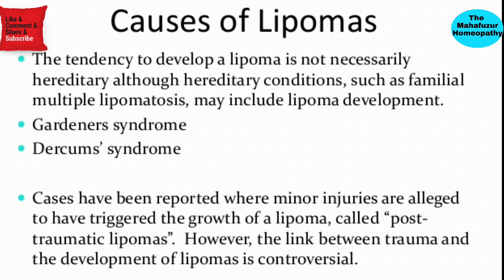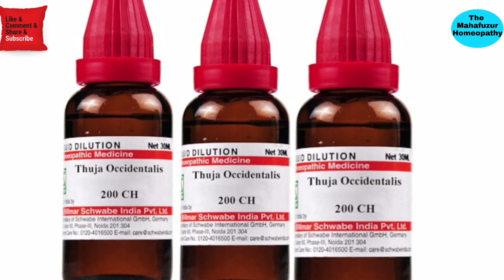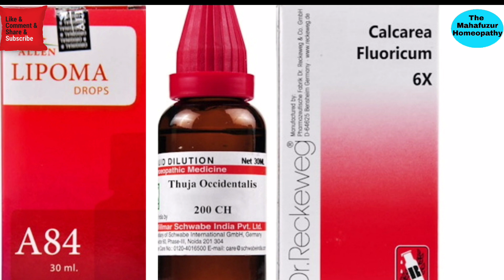Homeopathic medicine for lipoma- charbi ki ganth ka ilaj / lipoma homeopathic medicine.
Lipoma Homeopathic Medicine.
चार्वी कि गांठ के होमियोपैथीक दावा।।

Homeopathic Medicine For Lipoma
1) A84 15 Drops Mix with Half Cup Water and Drink Morning and Evening
2) Thuja 200 2 Drops Directly Tongue
Only Morning
3) Calcarea Fluor 6x 4 Tab Chew after Drink Warm Water Morning Noon and Night

● My Inspiration Dr. Kirti Vikram Singh

● Top Online Shopping Website

2) Homeomart India.

VIDEO HASHTAG ⏩

lipoma homeopathic medicine
lipoma homeopathic medicine
lipoma homeopathic medicine
lipoma homeopathic medicine
lipoma homeopathic medicine in hindi
the mahafuzur homeopathy channel
लाइपोमा के होमियोपैथीक दावा
Best Treatment Of Lipoma Without Operation
ट्रीट फ़ैट लिपोमा Without सर्जरी,
चरबी की गाँठे का बिना ऑपरेशन के इलाज